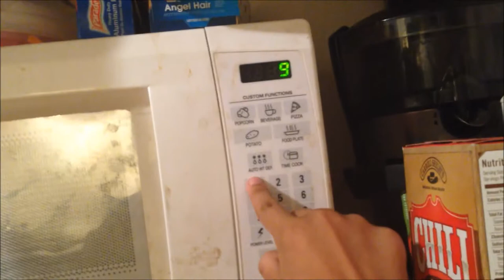( ͡° ͜ʖ ͡° ) .mp4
dont worry mom, we didnt burn the house down... ( ͡° ͜ʖ ͡° )